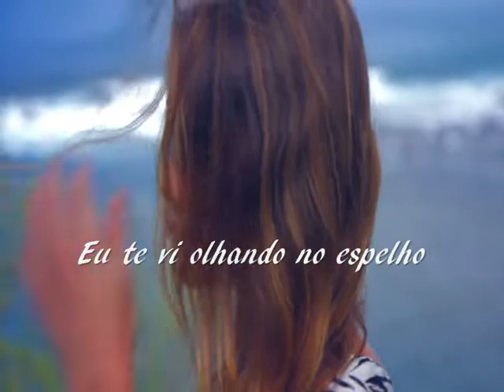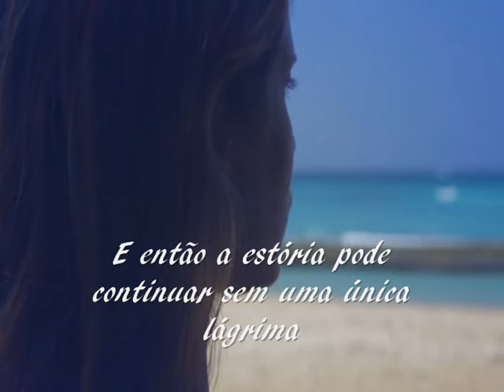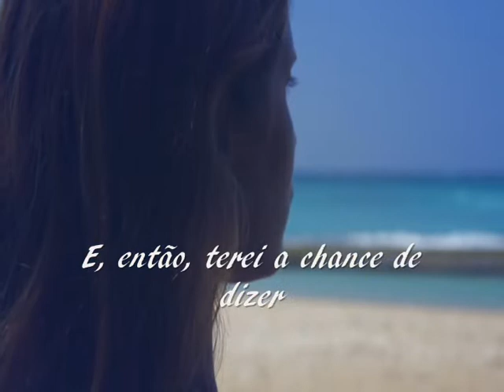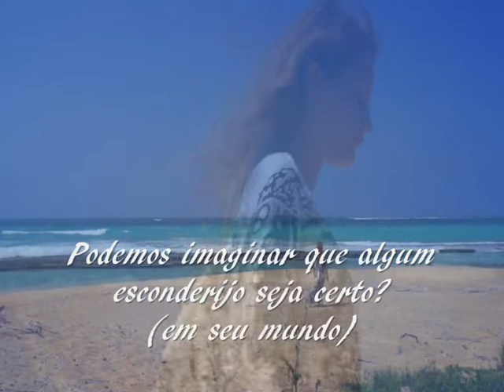Hideaway --- Barbra Streisand --- trad.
Composição: Ashley Gibb / Barry Gibb